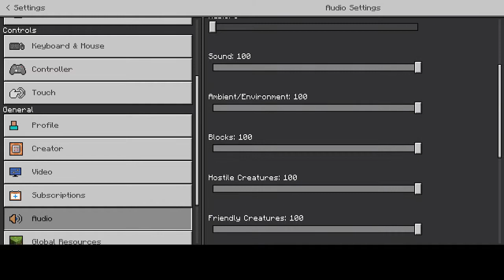Minecraft survival series! (ep 1 a great start)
today is a new day and we make progress to a great surviavl series ep1